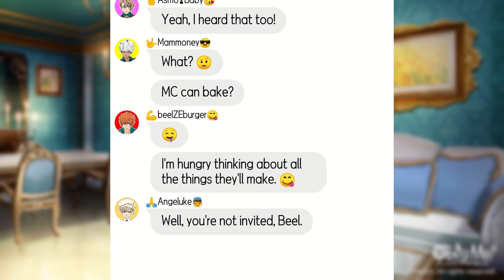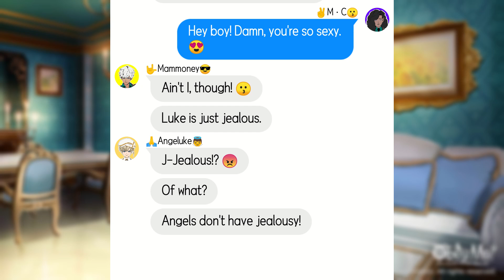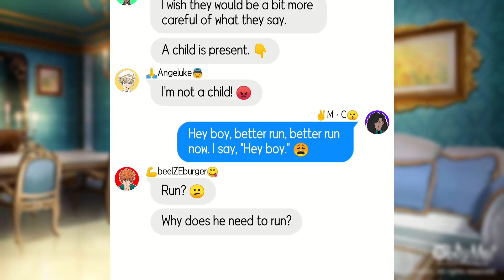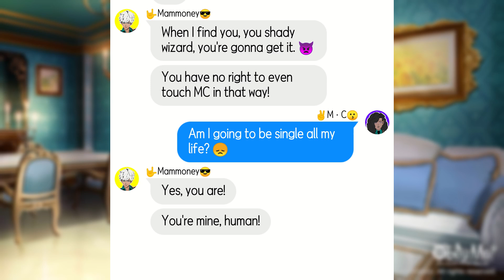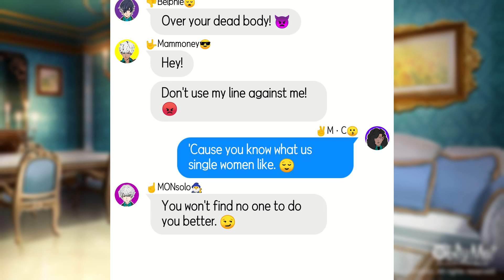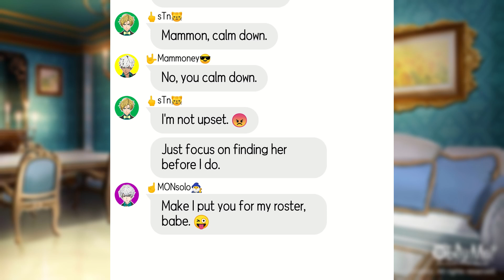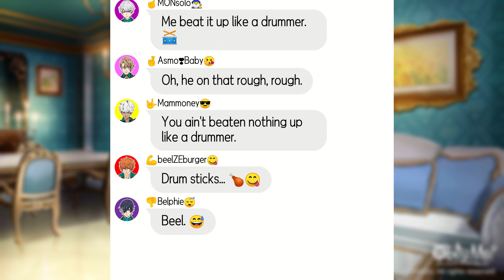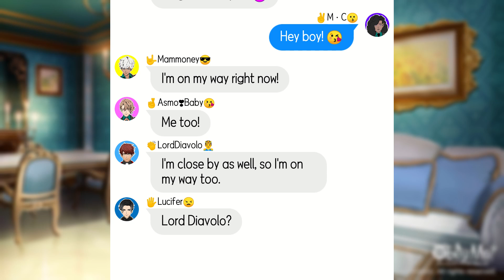Hey Boy - Sia ft. Burna Boy | Obey Me Lyric Prank - F.MC | MC & Solomon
Cast: MC, Lucifer, Mammon, Leviathan, Satan, Asmodeus, Beelzebub, Belphegor, Diavolo, Barbatos, Simeon, Luke, Solomon
CANON FANFICTION
MC and Solomon are at it again with their lovey-dovey pranks again, but is it for real this time? And will Mammon lose it before the prank ends?